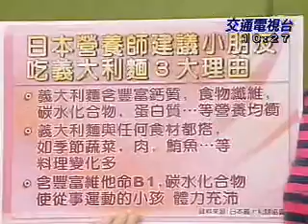20120326兒童最愛的義大利麵料理 part4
元氣加油站-義起吃好料【兒童最愛吃的營養義大利麵!】4月兒童月，有一份調查小朋友最愛吃什麼？結果最受歡迎的不是麥當勞，而是義大利麵，在外面吃義大利麵，至少都是百元起跳，湯和飲料都是另外算，聰明的媽媽們在家裡自己做，除了省錢外，食材、用料都掌握自己手上，衛生又安全，而且只要挑對材料要煮出好吃的義大利麵並不難，義式料理達人Ellen Wu，要教大家幾道簡單、營養又很受小朋友喜愛的義大利麵!